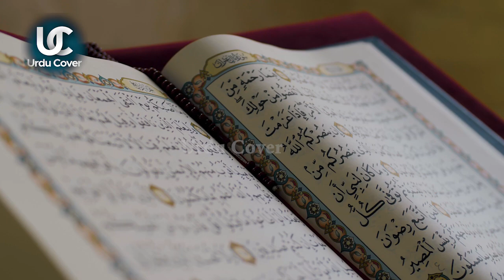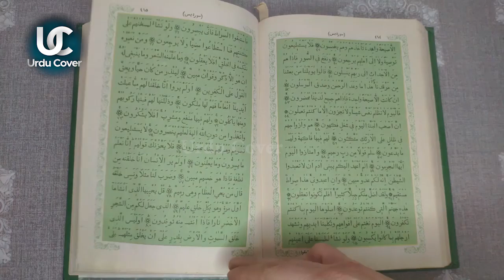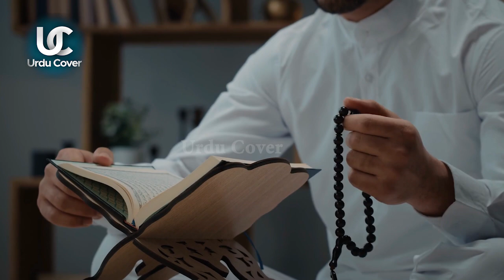Story of Takht-e-Sulaiman | Hazrat Sulaiman As Story | Life of Prophet Sulaiman AS | Urdu Cover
Produced by : Talha Labib
Voice Over : Majid Malik
S.E.O :  Zain Mehmood